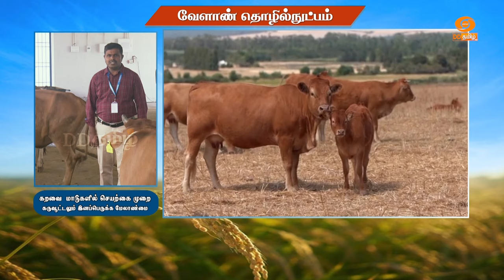கறவை மாடுகளில் செயற்கை முறை கருவூட்டல் இனப்பெருக்க மேலாண்மை | Agricultural Technology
கறவை மாடுகளில் செயற்கை முறை கருவூட்டல் இனப்பெருக்க மேலாண்மை

டாக்டர். R. சரவணன்
இணைப் பேராசிரியர் மற்றும் தலைவர்
கால்நடை மரபியல் மற்றும் இனவிருத்தி துறை
கால்நடை மருத்துவக் கல்லூரி மற்றும் ஆராய்ச்சி நிலையம்
உடுமலைப்பேட்டை, திருப்பூர் மாவட்டம்.